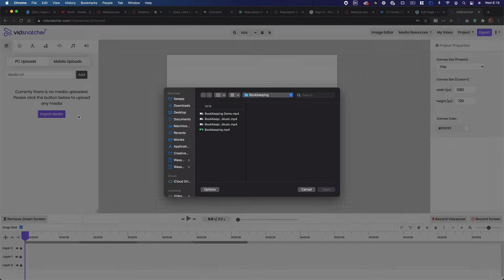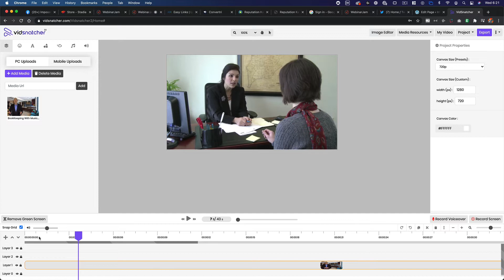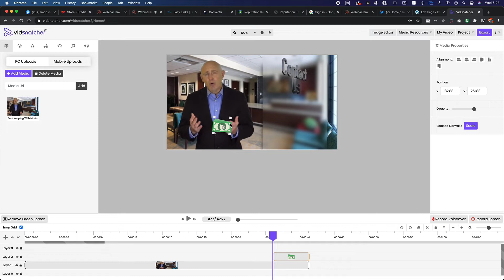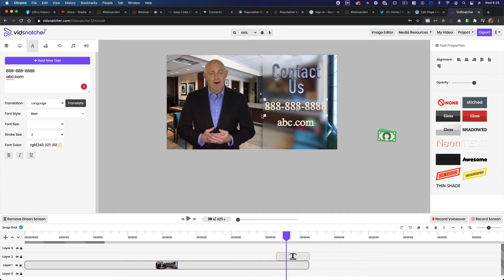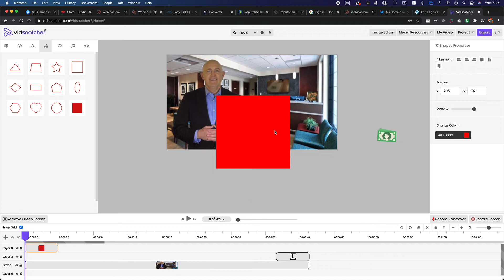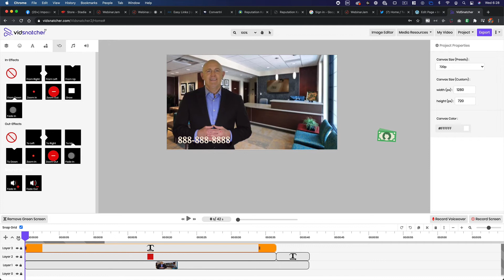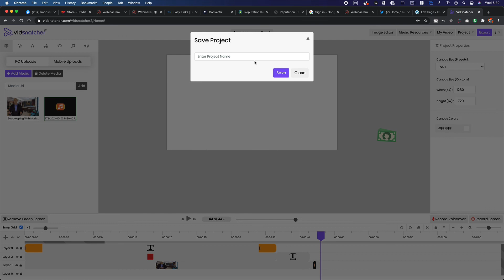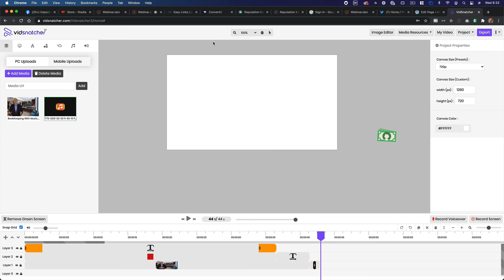VidSnatcher 2 Bonus & Review - A Demo & Bonus for Vidsnatcher 2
VidSnatcher 2.0 Is A Cutting-Edge Video Editor That Every Video Marketer Will Want To Get Their Hands On. It Is Equipped With Many of The Editing Tools The Most Expensive Video Editors Have...

It’s no longer a secret, that video is the most powerful form of media. Whether it’s for marketing, informational, or educational purposes, video is the best way to deliver a message. That’s why there are so many different types of video creators on the market. The chances are you own one, or many of these creation tools…

​The problem is with most video creators you’re stuck within the confines of what that specific app can do.  Whiteboard, Kinetic, 3D-Avatar, the list goes on. You can create GREAT videos with these apps, but are they really that unique when you’re stuck only with what the app allows you to do?

With VidSnatcher, You Completely Open Your Video Editing Capabilities!

Import, Edit And Enhance ANY Video, OR Build Completely Unique Videos From Scratch With Our New TRUE Blank Canvas Video Editor.

Capture Video Anytime, Anywhere With NEW Mobile Recording Capabilities
Complete Blank Canvas Editor for limitless possibilities
Updated User-interface for smooth, fast, flexible video editing
Perfect for creating E-learning Video Courses & Tutorials
Built-In Text-To-Speech Engine with Language Translator
Cloud Based for Maximum Compatibility on All Operating Systems
Automatic Transfer of Mobile Recording to Your Media Library
Sell ANY Video you Create For 100% Profit (Commercial License Included)
Screen and Live Voice Recording
Unlimited Projects at A Low One-Time Fee
It’s Evident The E-Learning Industry Isn’t Going Anywhere. In Fact, It Is One Of (If Not)

THE Fastest Growing Segments On The Internet PERIOD!

Everyone can tap into this ever-growing market and create a complete E-learning Video training course on ANY subject imaginable - It’s not just universities and grade schools - But what we can train and explain to teach one another.

Why not establish yourself as an authority in your market using video, and create new income possibilities while sharing something you’re an expert at, or something you love to do?

Anyone Can Create An Online Video Course On Any Subject. There’s No Limit To What You Can Create!

All You Need Are The Right Tools To Start Creating Your Unique Training Style Videos!